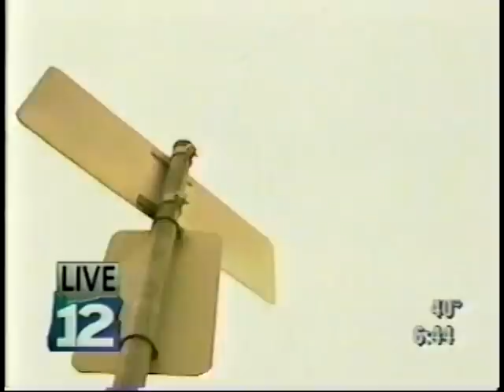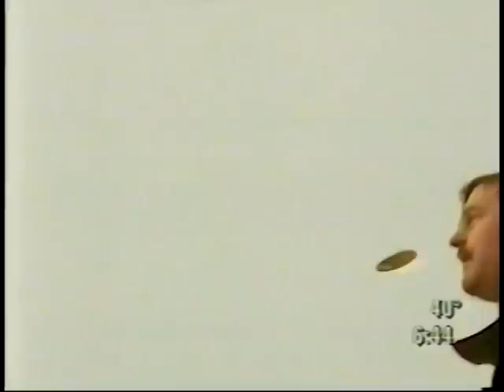Phil Cassidy Crop Circles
Good Day Oregon feature reporter catches a sucker. on April Fool's Day, 1999.